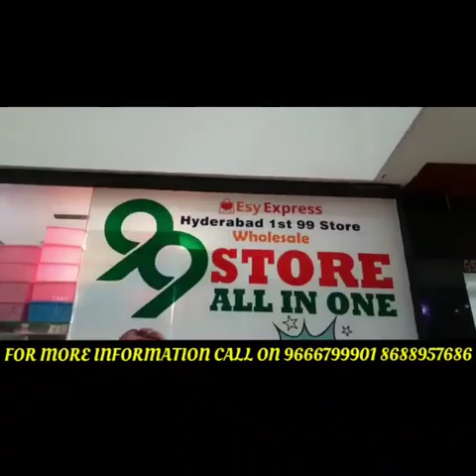PHIR EK BAAR AZAAN INTERNATIONAL SCHOOL TOLICHOWKI KE KHILAAF FEES KO LEKAR PARENTS KA EHTEJAAJ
AZAAN INTERNATIONAL SCHOOL
TOLICHOWKI KE KHILAAF FEES KO
LEKAR PARENTS KA EHTEJAAJ | @rightmedianews |